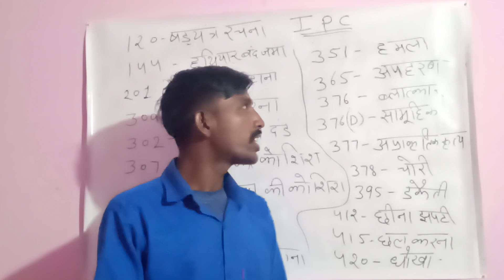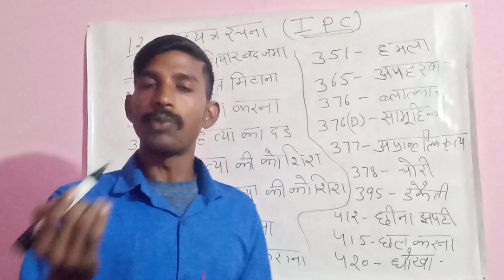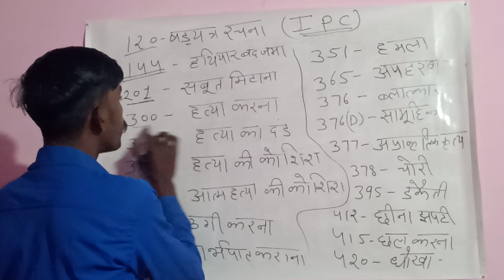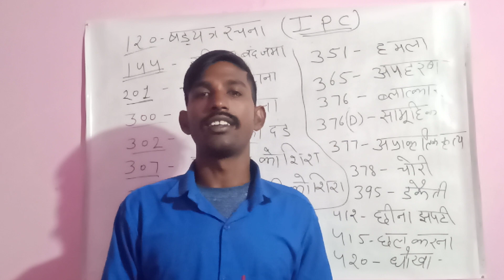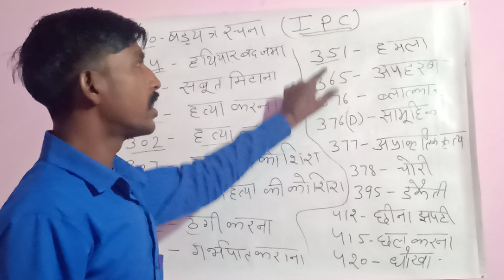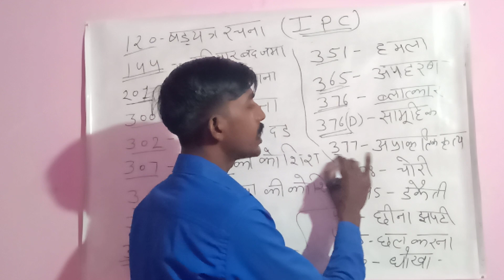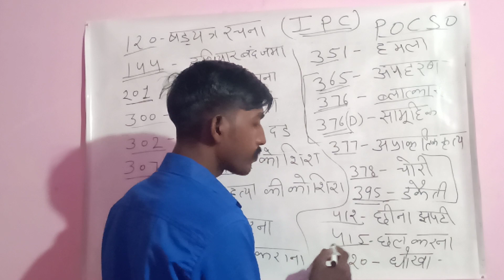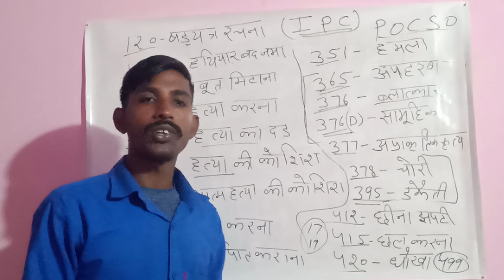जानिए IPC के बारे में